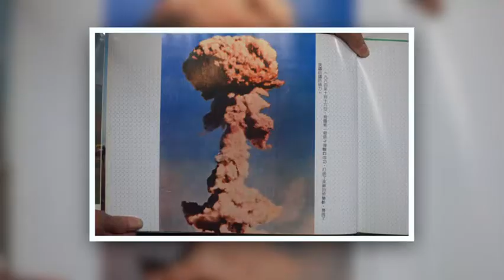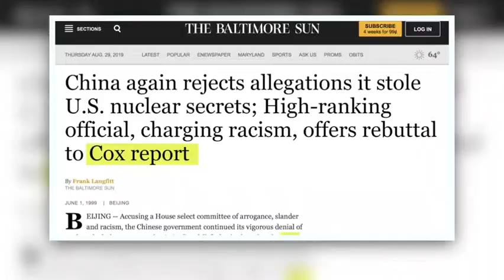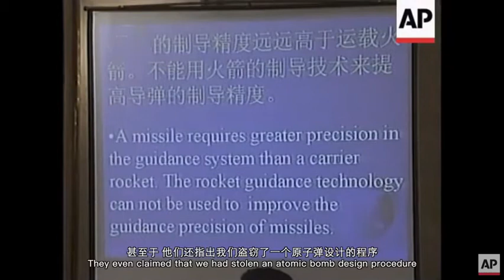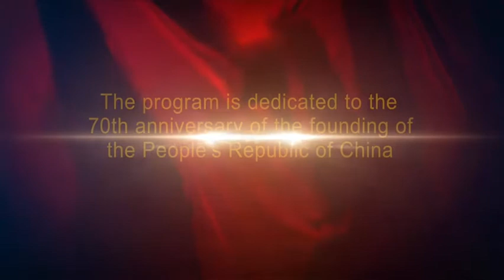Tell True China Stories to Counter Fake News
"I love you China" is not a simple phrase or lyrics. It resonates through our history and touches people's heart. To celebrate the 70th anniversary of the founding of the PRC, the Global Times has invited people from all walks of life to tell their "stories with the republic."